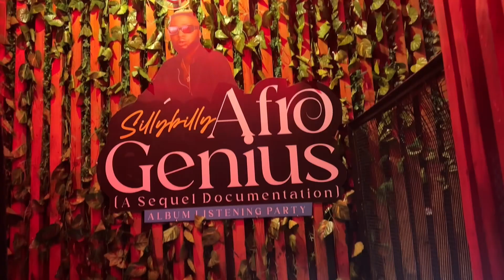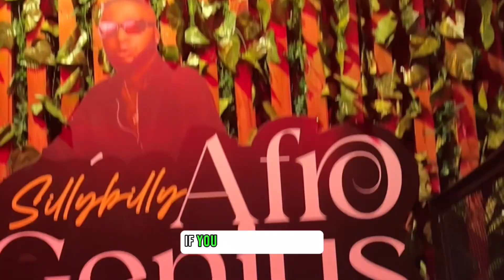MY FIRST YOUTUBE VLOG | Dinner Date | VLOG 1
I DID THE MILKSHAKE DANCE

In my very first vlog, my friend and I had the most incredible conversations over a delicious dinner. We talked about life, shared some funny stories, and maybe even spilled a secret or two! 😉 Join us in this heartwarming and funny adventure.

Your support means alot to me,and I can't wait to bring you more fantastic content.